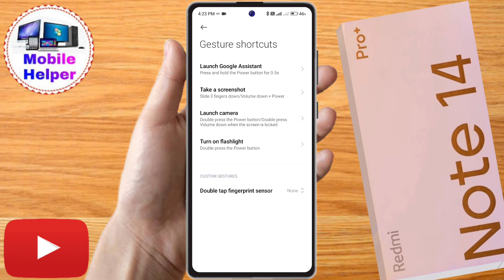redmi note 14 pro plus screenshot setting, redmi note 14 pro plus me screenshot kaise le, redmi note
redmi note 14 pro plus screenshot setting, redmi note 14 pro plus me screenshot kaise le, redmi note 14 pro plus screenshot lena sikhe